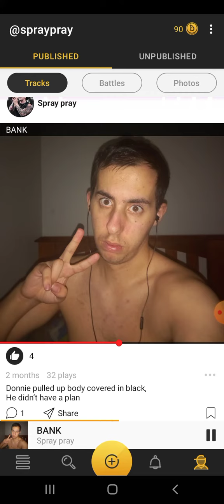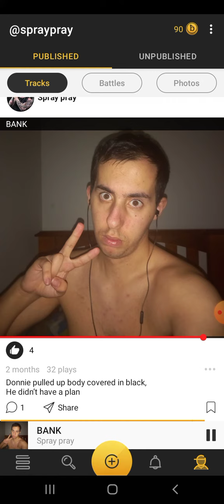Bank original rap song